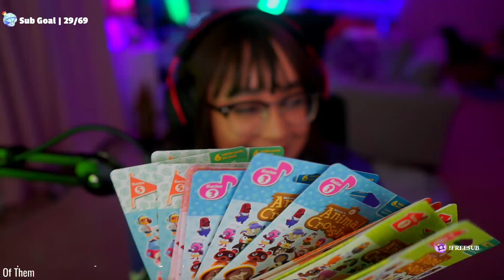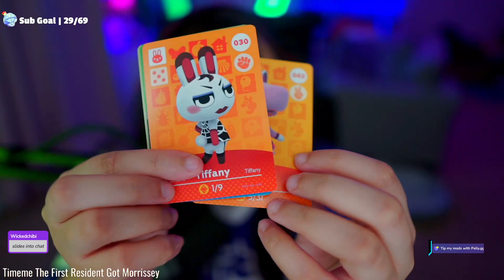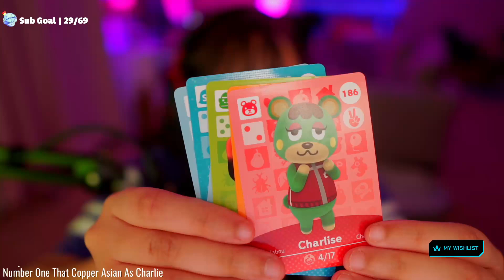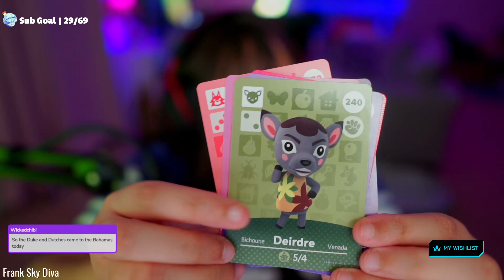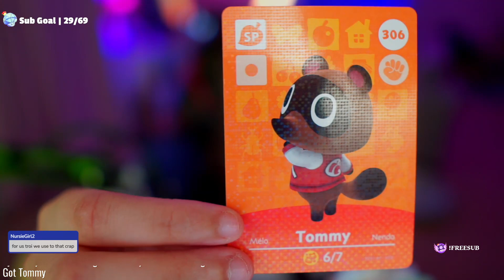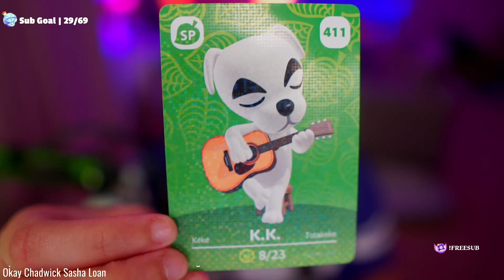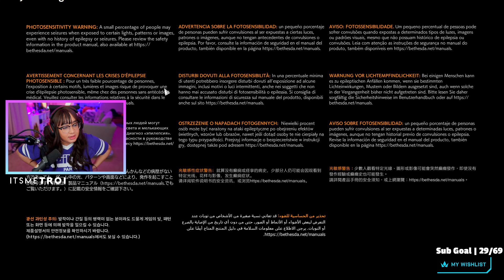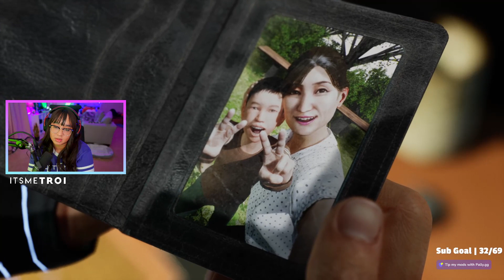[3/25/22] Popcorn taste test, Amibo Cards & GHOSTWIRE!!!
More Ghostwire: Tokyo

Timeline
00:00 Opening Card
07:50 Just Chatting
34:19 Ghostwire